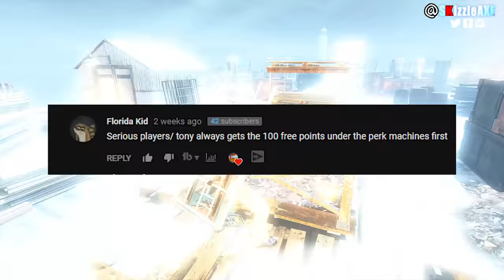10 THINGS SERIOUS PLAYERS DO - Are You A Smart Zombies Player? #2 (10 Things Pro Zombies Players Do)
10 THINGS SERIOUS PLAYERS DO - Are You A Smart Zombies Player or Noob? (10 Things Pro Zombies Players Do).

In this video, we are talking about top 10 things serious zombies players do aka pro players do in zombies and why smart players are good in zombies. These are 10 things noobs will never do in zombies, but pro will.

10 THINGS GOOD PLAYERS DO IN ZOMBIES - Are YOU A Smart Zombies Player? (Pro Zombies Players)